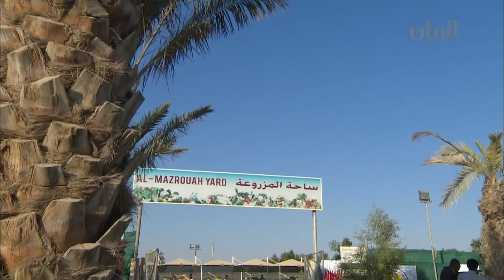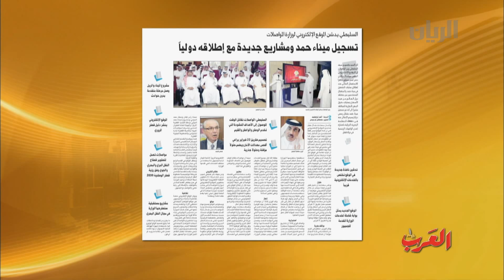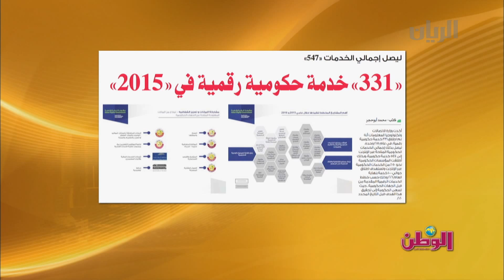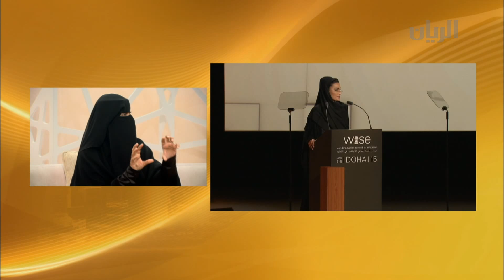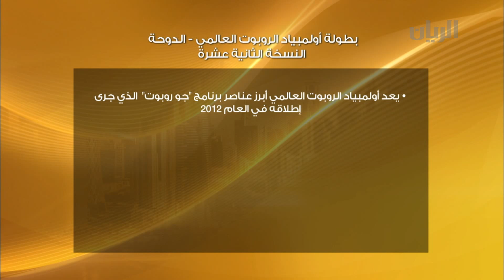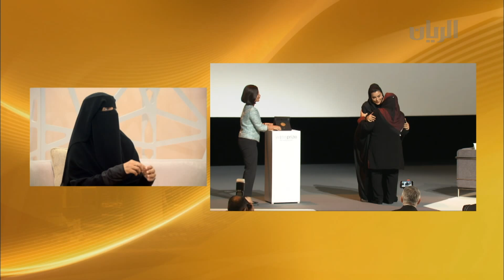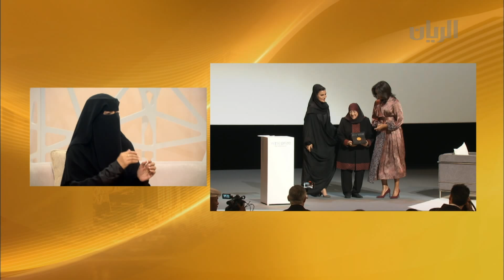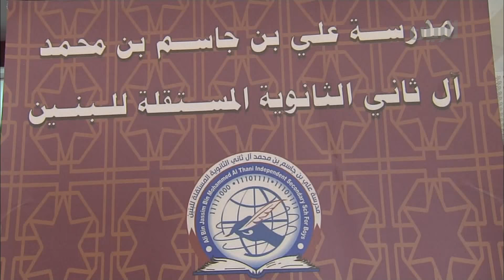برنامج الصباح رباح - 05-11-2015